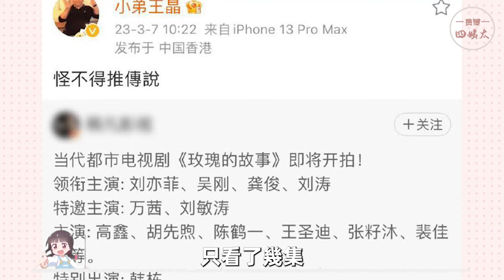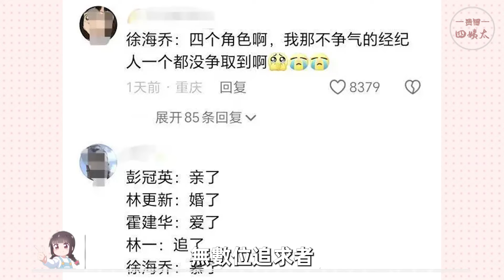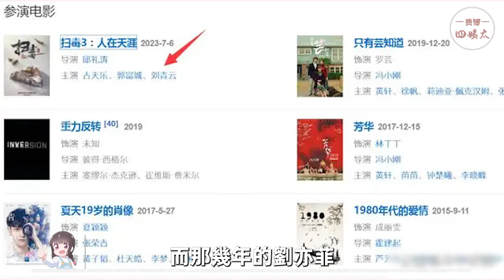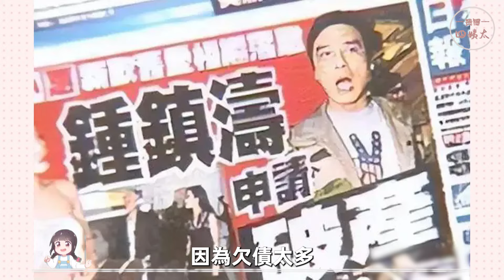《玫瑰的故事》背後遠比電視劇更狗血！劉亦菲乾爹，黃亦玫原型，深扒之后，每一个都好精彩！玫瑰的故事